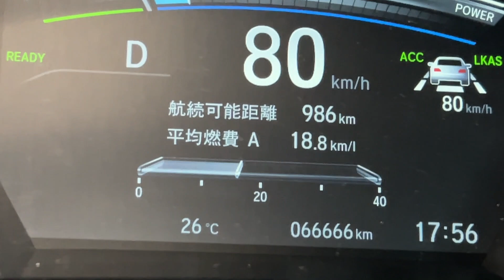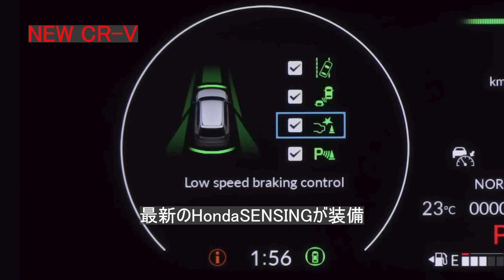【ホンダNew CR-V Sport】Honda新型CR-Vは海外でどう進化したのか？/2023 Honda New CR-V Sport Touring Preview